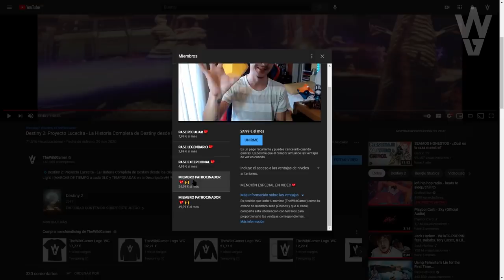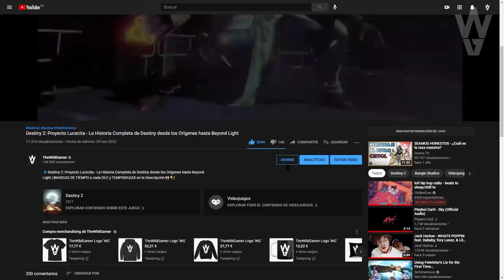LA PRINCESA CAIATL ACTUA! ALIANZA CABAL! | Destiny 2 Beyond Light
🗣En este video de lore cubrimos la historia de Caiatl, la Princesa del Imperio Cabal y actual líder de este, como ha movido ficha esta Temporada de la Caza y explicando la alianza Cabal, así como su guerra contra la Colmena y mucho más. Así que preparaos, poneos cómodos y a disfrutar😜👌

2️⃣Reaccionar a la historia del sorteo fijada en la bio
⏰Finaliza el 1 de Febrero a las 19:00

► ¡Sígueme!
• Accesorios Gaming 10% dto. Código wildgamer
► Fuentes de información mencionadas en el video:
(Ninguna)
► Comunidad de PS4: TheWildGamers
► Videos que pueden interesarte:
• NUEVA LZ en EUROPA! EXOTICOS GRATIS! EL ORADOR VIVE?! SAVATHÛN en HERALDO! NOTICIAS y MÁS! Destiny 2
► LOS MIEMBROS DE CANAL MÁS EXCEPCIONALES!
• Richy